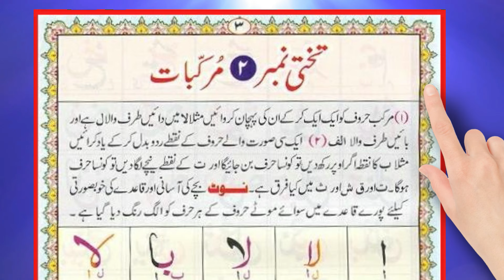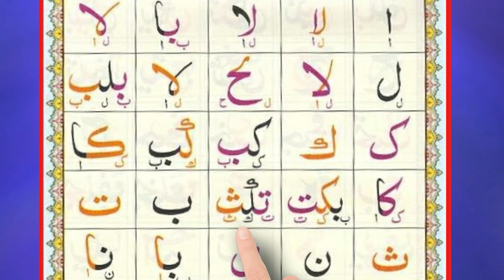Noorani Qaida | Learn Arabic Quran Arabi | حروف مرکبات Takhti 2 | Speak Arabic Lessons | Part 3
In This Video : عربی مکمل زبان سیکھنے اور قرآن کی تعلیم ؔ قرات تلاوت قرآن مجید سیکھیں  ، نورانی قاعدہ سبق نمبر 2 حروف مرکبات